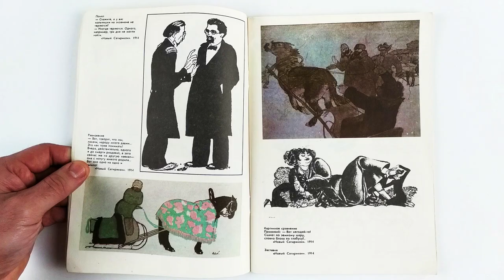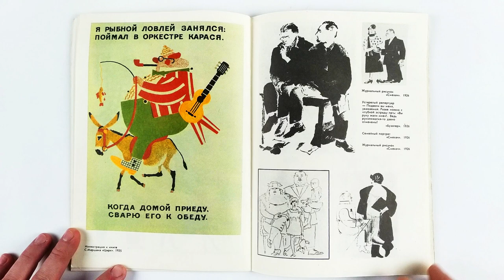Мастера советской карикатуры. В. Лебедев 1990 / / Masters of Soviet Caricature. V. Lebedev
Владимир Васильевич Лебедев был одним из крупнейших мастеров советского искусства, художником самого широкого диапазона, не замкнутым в какой-либо одной из тех сфер творчества, которые он смог обогатить или даже преобразить.
Особенно знамениты его работы в детской книге, но он проложил новые пути и в живописи, успешно и настойчиво занимался натурным и сюжетно-композиционным рисунком, делал замечательные плакаты и, наконец, сатирическую графику.
В этом альбоме значительная собраны воедино избранные сатирические работы художника: сотни живых рисунков, целая галерея характернейших социальных типов ушедших времен, выхваченных из жизни, препарированных и запечатленных глазом и рукой необычайно зоркого мастера.
Серия: Мастера советской карикатуры
Издательство: Советский художник
Год выпуска: 1990
Тип обложки: Мягкая обложка
Формат издания: 70x100/16
Количество страниц: 84
Иллюстратор: Лебедев Владимир Васильевич
Язык издания: Русский
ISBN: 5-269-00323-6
Vladimir Vasilyevich Lebedev was one of the greatest masters of Soviet art, an artist of the widest range, not locked in any one of those areas of creativity that he was able to enrich or even transform.
His work in a children's book is especially famous, but he paved new paths in painting, successfully and persistently engaged in natural and subject-compositional drawing, made wonderful posters and, finally, satirical graphics.
This album contains a significant collection of selected satirical works of the artist: hundreds of living drawings, a whole gallery of the most characteristic social types of bygone times, snatched from life, dissected and captured with the eye and hand of an unusually sharp-sighted master.
Series: Masters of Soviet Caricature
Publisher: Soviet Artist
Year of issue: 1990
Cover type: Paperback
Publication format: 70x100 / 16
Number of pages: 84
Illustrator: Vladimir Lebedev
Edition language: Russian
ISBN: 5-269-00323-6